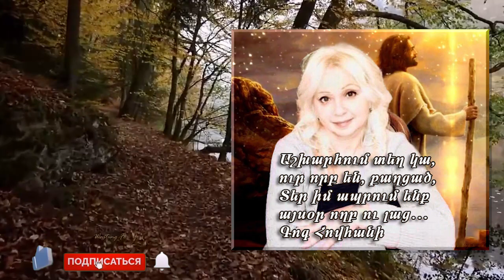Արթնություն եղավ․․․Կարդում է հեղինակը՝ Գոգ Հովհանին